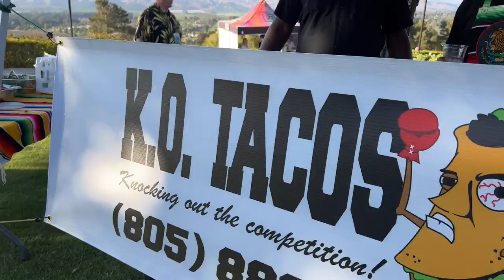Cocktails in Havana 2022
Check out highlights from this years Cocktails in Havana 2022! This year was the 10th anniversary and over $100,000 was raised benefiting Port Hueneme and Oxnard Police Explorers. Thank you to all our vendors, sponsors and the host, Contact Escrow!